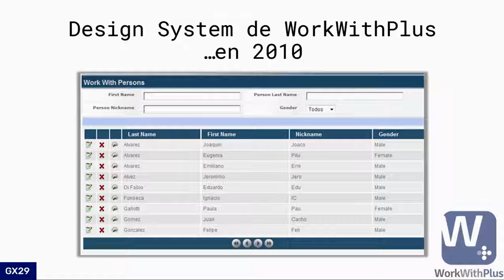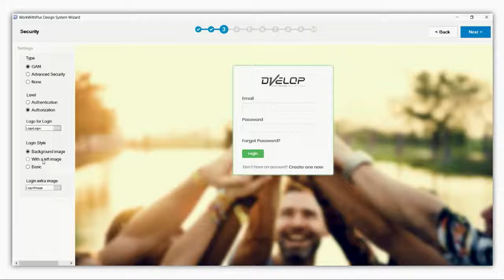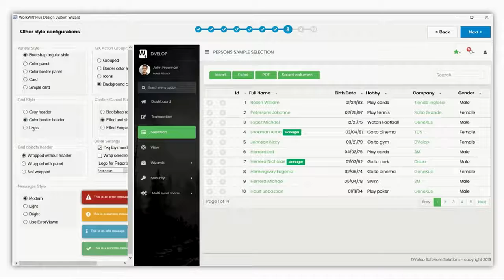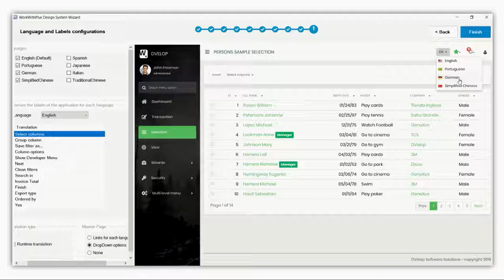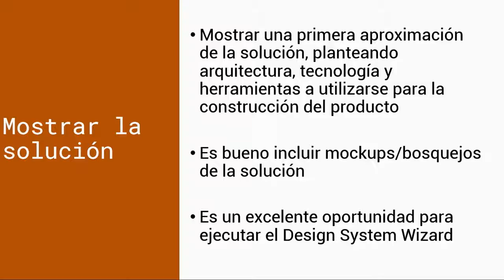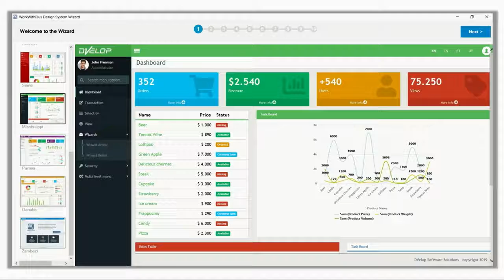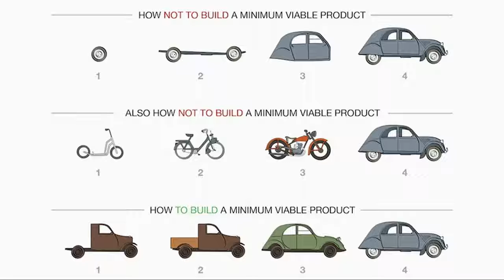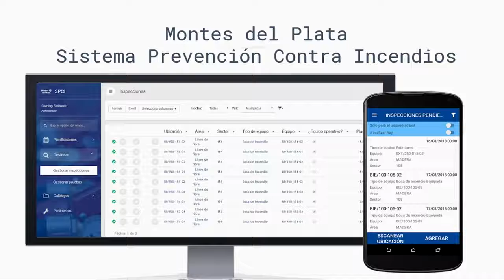114 Creando nuestro Design System en minutos | E.Di Fabio y J.Alvarez, DVelop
Veremos cómo podemos, de la mano de WorkWithPlus y SmartDevicesPlus, crear nuestro propio Design System adaptándolo a las necesidades específicas de nuestro negocio.
Desde la experiencia de la fábrica de DVelop en el desarrollo de proyectos a medida les contaremos cómo utilizamos el "Design System Wizard" para involucrar a los usuarios desde un comienzo.